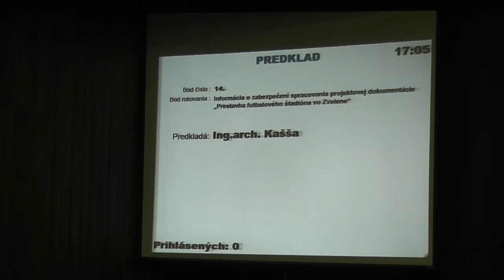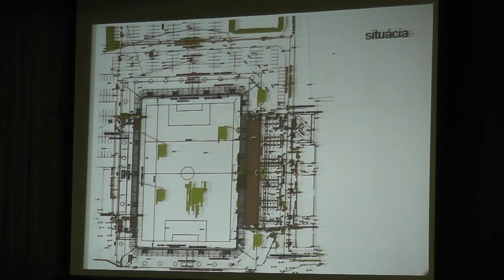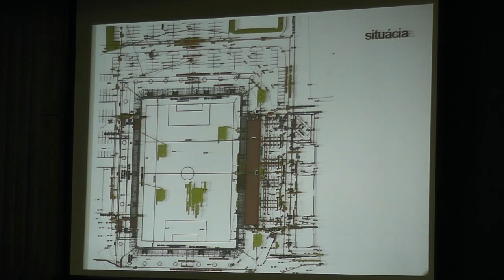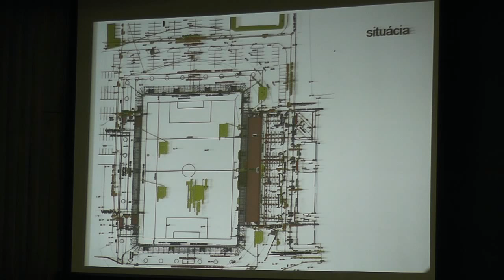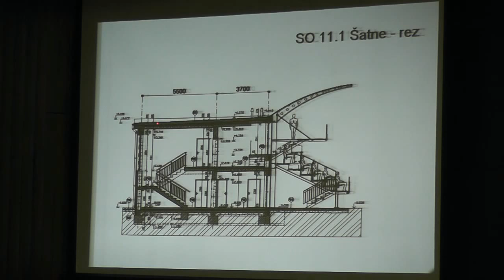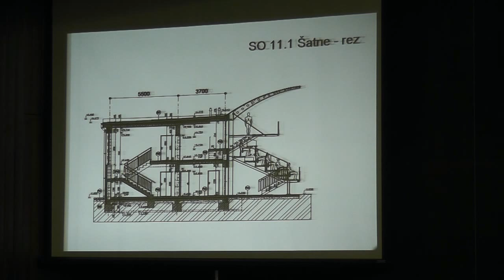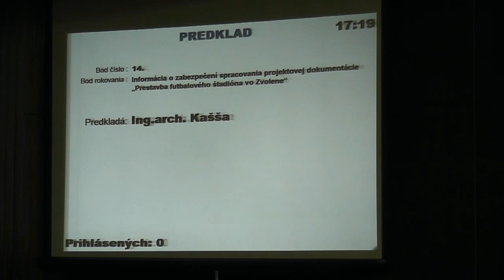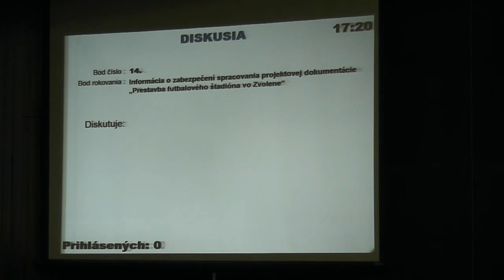Rekonštrukcia futbalového štadióna 2 - (doplnenie)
Informácia o zabezpečení spracovania projektovej dokumentácie „Prestavba futbalového štadióna vo Zvolene.